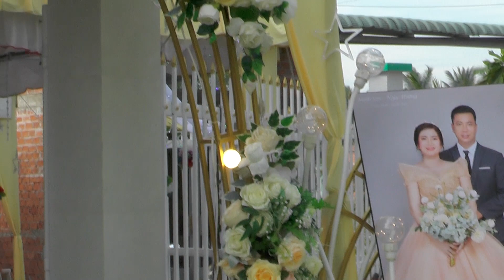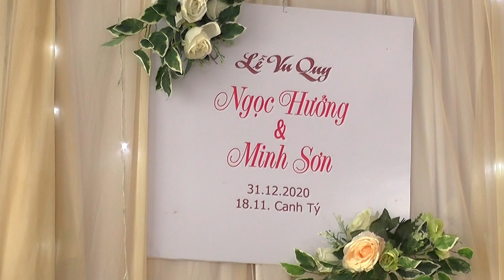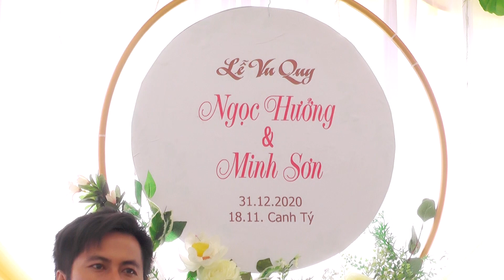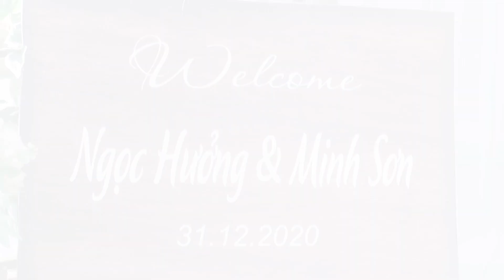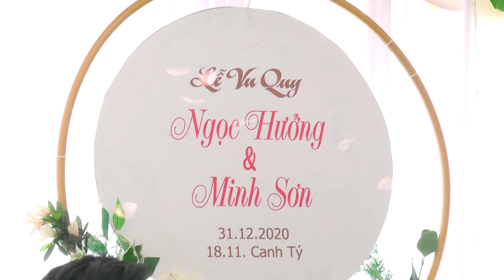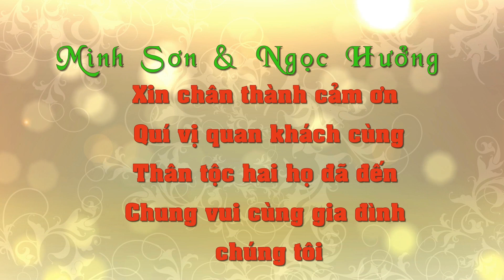phim vu quy huong son 2021